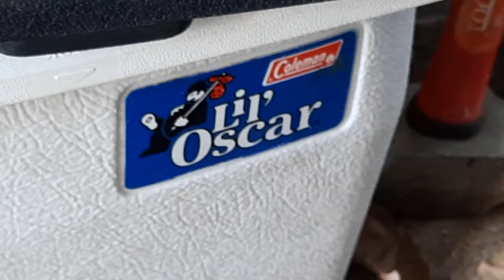House Strippers: S1 E6 - Carpet Chaos (House Flipper Series)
It appears all sanity is lost after having painted the entire house all day and night. Then spending the entire next day moving furniture, pulling carpet, and removing thousands of tiny little staples until 1AM. Not to mention most would spend days to accomplish all those things. On top of all that, because of their deadline, they have not had a day off in 3 weeks and counting. Its understandable that the exhaustion would effect the brothers a bit. Luckily that is good for entertainment as you can see. Little did they know that somehow worse was yet to come in future episodes. Not to fear, our new special guest is here!